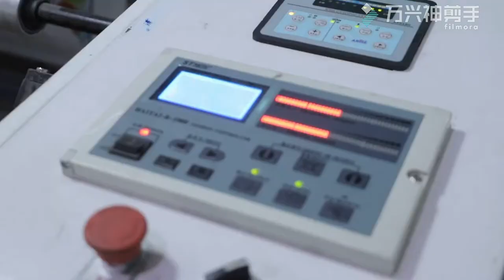YTC 61000 Central drum flexo printing machine for film, paper, shopping bag printing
This central impression （central drum）flexographic printing machine is suitable for printing such packing materials as polyethylene, polyethylene plastic bag glass paper and roll paper etc. And it is a kind of ideal printing equipment for producing paper packing bag for food, supermarket handbag, non-woven bag, vest bag and clothes bag, etc.